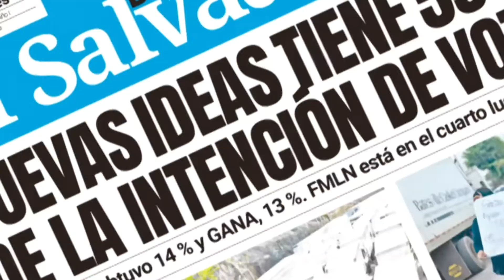Albos y Tigrillos comienzan a pintar el monumental Estadio Cuscatlán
Los fanáticos han pintado el lugar de blanco por un lado y rojo con azul por otro, cantándoles a sus equipos para animarlos en una disputa donde sólo uno de ellos será el triunfador.